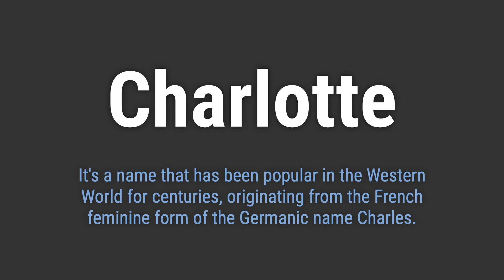How to Pronounce Name Charlotte (Correctly!)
Welcome! Here you will hear how to pronounce Charlotte correctly.
It's a name that has been popular in the Western World for centuries, originating from the French feminine form of the Germanic name Charles.
To pronounce it correctly, emphasize the 'shar' sound and the 'luht' sound, with a soft 't' at the end. Avoid pronouncing it as 'Shar-lot' or 'Shar-lotte.'